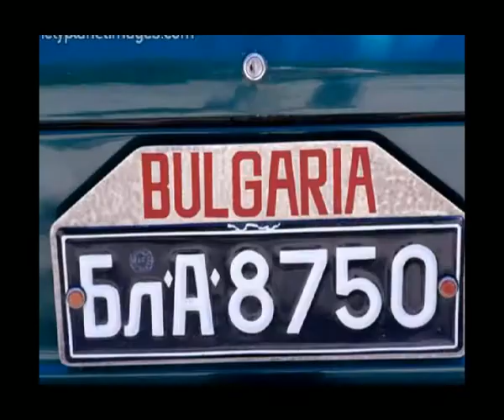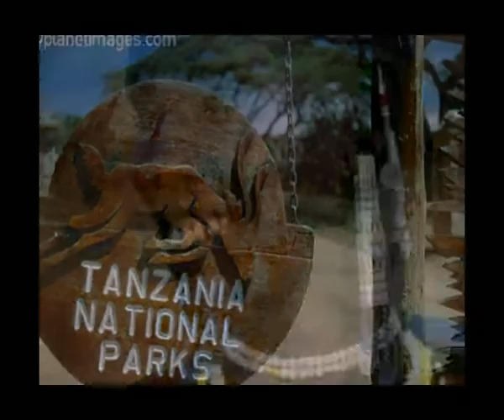Opening Ceremony IC 2005 India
Go back in time and watch the video played at the opening ceremony of the conference where Vision 2010 was formulated! IC 2005